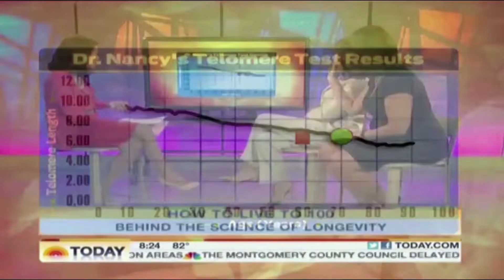Ann Curry - 2011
from 6/13/11  7/13/11  9/23/11